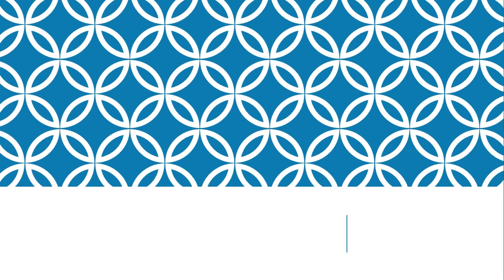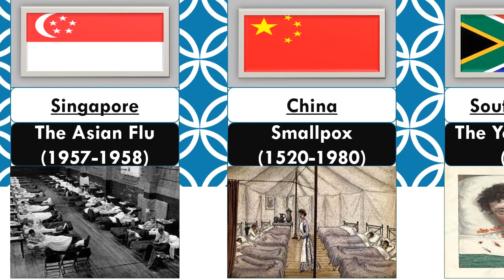Biggest Disease Outbreaks In history From Different Countries |World Comparison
This Video Made For Biggest Disease Outbreaks In History From Different Countries

(NOTE)
\\I Made A Mistake In This Video I Meant To Speak Asian But I Spoke Russian\\
So Sorry

This type of videos takes too much time in editing.